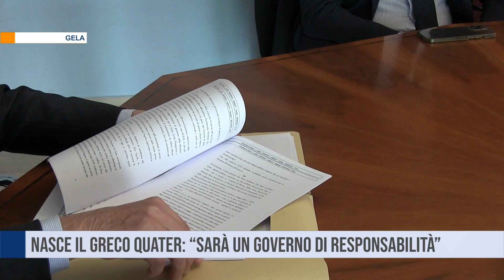Gela. Nasce il Greco quater: “sarà un governo di responsabilità”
“Un governo di responsabilità” che dovrà affrontare e risolvere dal punto di vista economico – finanziario la delicata situazione della città di Gela. Il sindaco Lucio Greco ha presentato la nuova giunta.